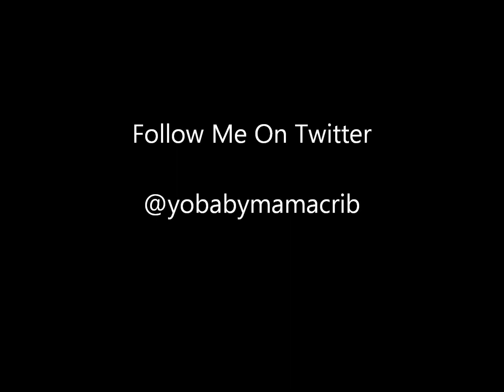Lex Luger & Southside On The Track 808 Mafia Soundkit DL Link In Description Exclusive 2012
Offical Southside On The Track 808 Mafia Soundkit/Drumkit Over 900 MB Worth Of Sounds

U Will Not Find This Anywhere Else